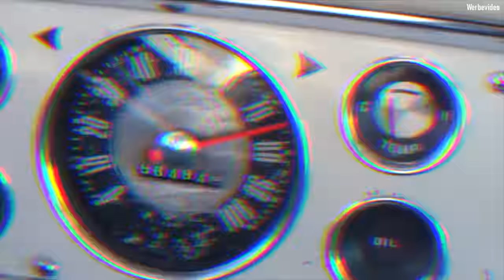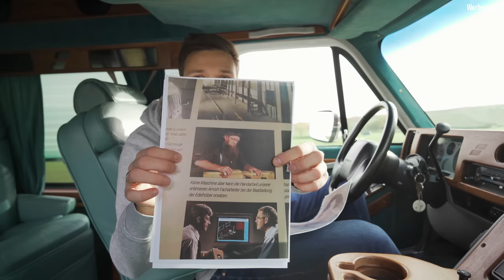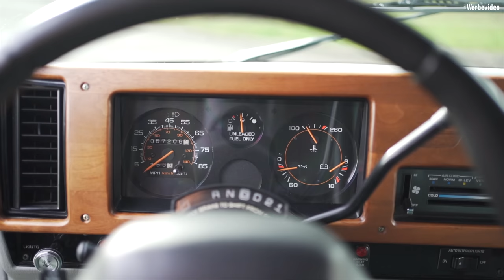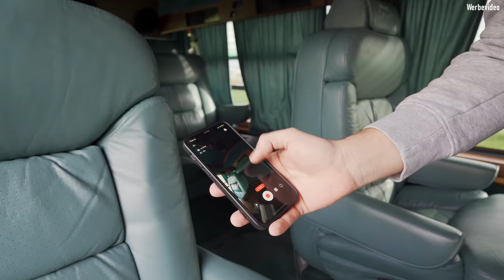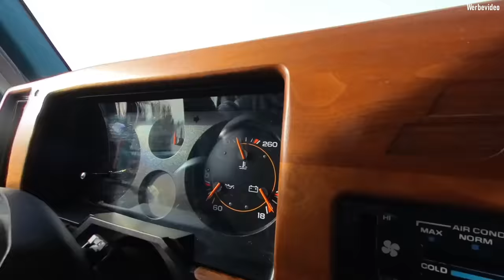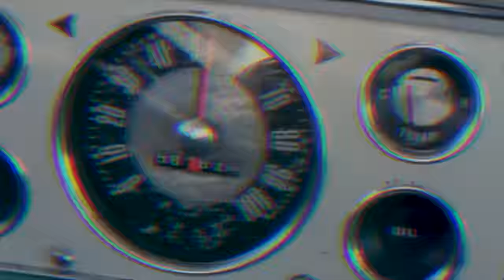Chevy Van G20 Starcraft (1993) - LUXUS auf ALLEN PLÄTZEN! Traum für Camper mit TV, Bett & Insta360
Heute im EinBlick: ein 1993er Chevrolet Van G20 mit einem Starcraft Umbau. Mehr Luxus gab es damals nicht. TV mit VHS, mehrere Radios, Weinfächer und natürlich ein elektrisches Bett sind am Start.

0:00​ Intro
​2:15 Design
​4:45 Kofferraum
7:10 Innenraum
​15:20 Technik
​20:00 Fahreindruck
​27:45 Fazit